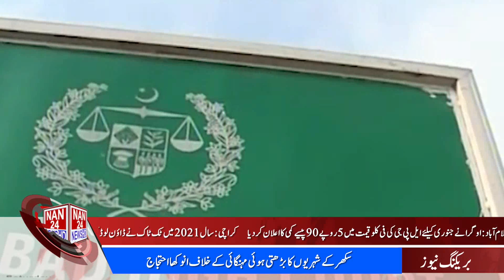|NAN24NEWSHD| Headlines | Pakistan News |4PM|01JAN2022| Breaking News | Latest News Updates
Watch our current affairs and infotainment shows:

NAN24NEWSHD latest newws#latest news of the day#national news#local news#Pakistan news update#top YT channel#Anchor#Areej Habib#